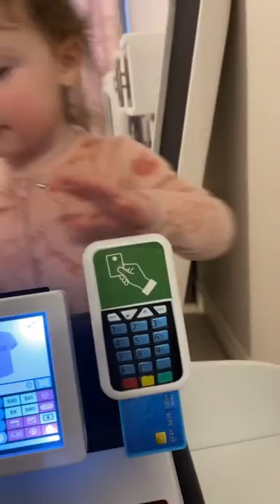Mom Playing Cashier And Groceries With Little Girl